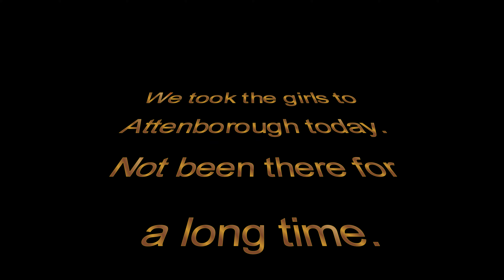2021 11 13 Attenborough